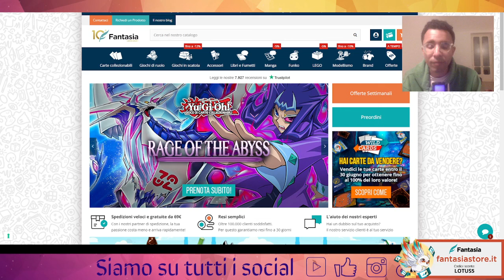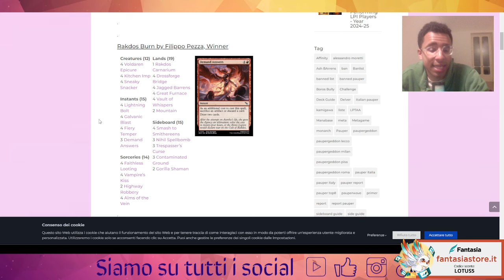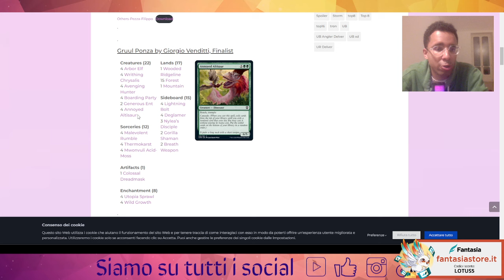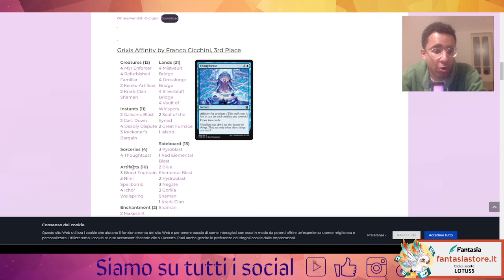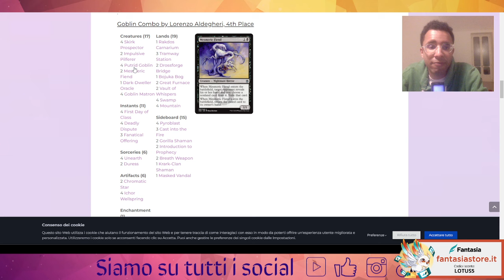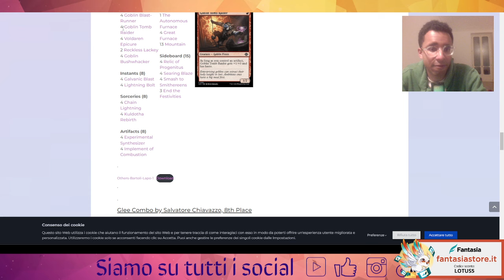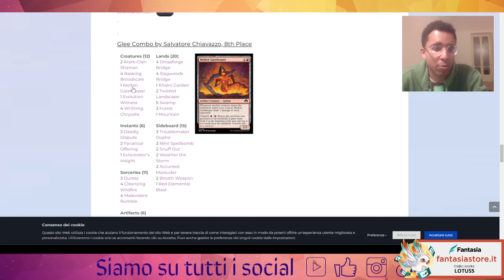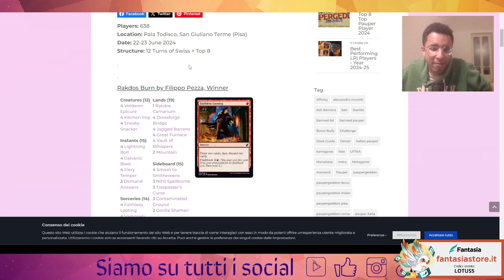👾🧚Analisi TOP 8 Paupergeddon Pisa 2024 || Eldrazi giganti vs Fatine pestifere: chi avrà vinto?🧚👾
Buona visione!